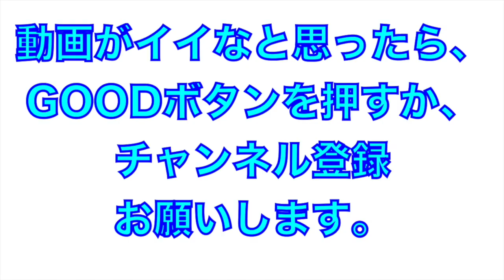【中日ドラ１】選抜優勝投手の石川昂弥選手（東邦高校）のサードでの守備がうますぎる！【侍ジャパン壮行試合】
2019年8月26日
侍ジャパン壮行試合
高校生代表VS大学生代表

選抜優勝投手、石川昂弥選手（東邦高校）のサードの守備がうますぎる。
しかも打者としては、4番！